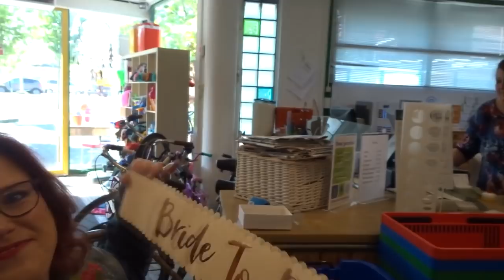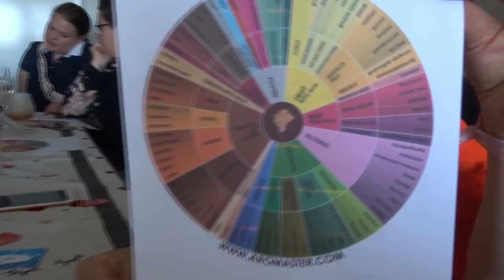DIT IS EEN OVERVAL!